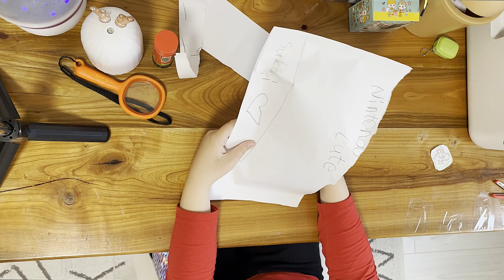Nintendo squishy yapıyorum DIY